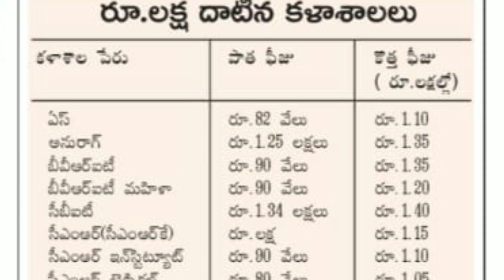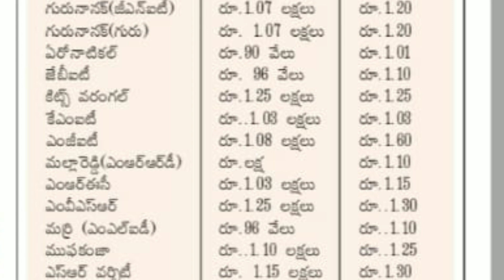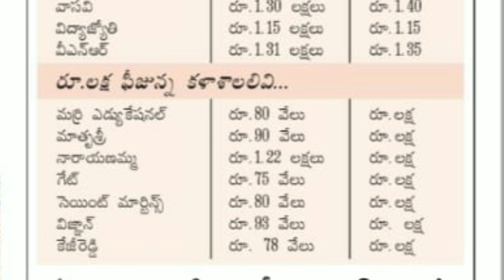Top 40 Engineering Colleges in హైదరాబాద్ || Fee Details || TS EAMCET 2023